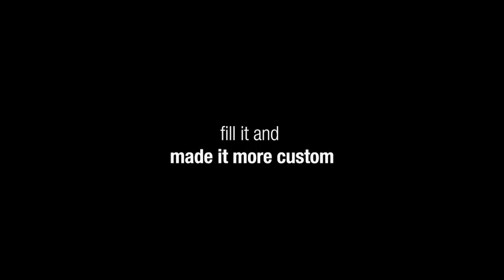Light Stroke Logo Intro